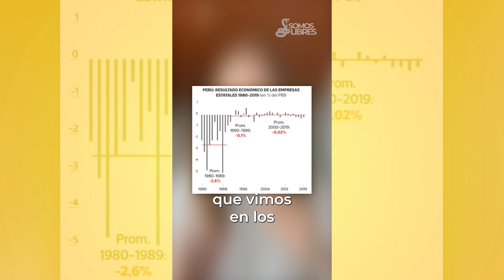Antauro quiere restituir la Constitución de 1979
Antauro quiere restituir la Constitución de 1979, aquí te contamos porque esta es una PÉSIMA idea